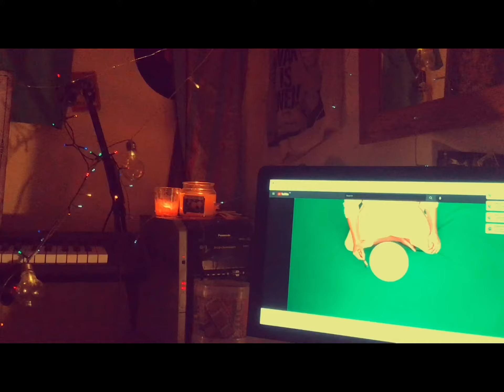The mass spiritual awakening